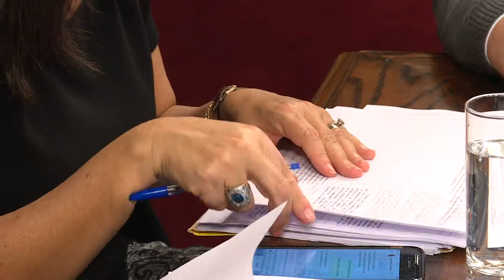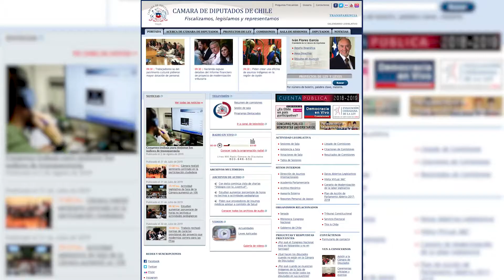Objetivos del Congreso: Agilizar trabajo legislativo y avanzar en transparencia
Agilizar el trabajo legislativo, avanzar en transparencia y potenciar los acuerdos políticos, sobre todo entre el ejecutivo y legislativo son objetivos del Congreso Nacional para los meses que vienen tras rendir su cuenta pública.